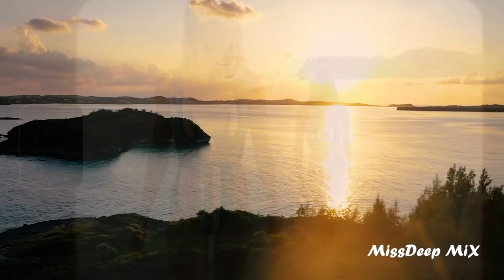Shazam Girls Fair Summer Mix 2021 - Best Vocal Deep House Music Chill Out New Mix By MissDeep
Welcome to MissDeep MIX channel
Over the years, we have been releasing club mixes from our music catalog, songs that win your hearts.
Beautiful Rhythms Deep House, Vocal House, Nu Disco, Tech House, Progressive House, Club House, Chill Out
lately we started to promote retro styles
and we think that you like it
Music that comes out on the channel
you can find almost all tracks via Shazam.
Also listen to remixes of famous artists such as Dua Lipa, The Chainsmokers Martin Garrix, Camila Cabello, Alan Walker
beginners and famous Djs who promote their music in styles
Deep House, Vocal House, Progressive House, Club House, Chill Out, Nu Disco, Tech House.

Our channel was founded in 2015, we promote many beginners Dj and movie video makers and wish only the right path in their work!

If you want to listen to the beautiful sounds of Deep House, Vocal House, Nu Disco, Tech House, Progressive House, Club House, Chill Out
then you are on the right track and we are ready to say thank you for being on the MissDeep MIX channel!
Let's share these tunes with our friends, relatives, neighbors and all the people who are dear to you.

Now we are distracted from everything, and enjoy the immersion in the atmosphere of NEWS Deep house 2021.

Tracklist:

00:00 Klesh ft. Max Jury - Ship To Wreck (Florence + The Machine Cover)

02:55 Liva K & Consoul Trainin - Make A Living (Original Mix)

07:29 Sistem - Soare (Afgo Remix)

11:22 F4te - Sentimentos (Vinylsurfer Remix)

15:54 Sundry vs.Justine Suissa - Satellite(Original_Mix)

20:43 The Pussycat Dolls Vs. Di Mora - Don't Cha (Vocal Cover Extended)

25:25 Mars Needs Lovers - Xsolla

29:57 Maria Mena - Habits (NekliFF Remix)

35:00 DJ Iljano - Vanessa (Original Mix)

37:59 Ahmet Kilic, Stoto feat. Shea Doll - Good Ones Go

41:59 SK Austen & Turkez Treat Me Right

46:35 Andain - Beautiful Things (Ivan Spell Remix)

Immerse yourself in the world of electronic rhythms